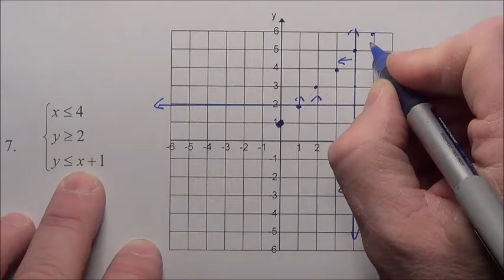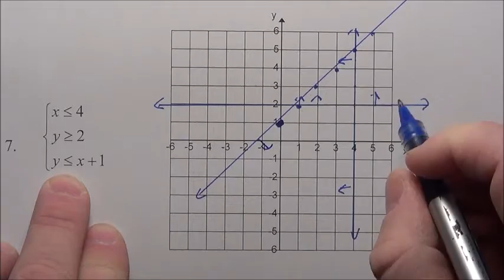Trig 6-1 #7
Trig 6-1 #7 explained